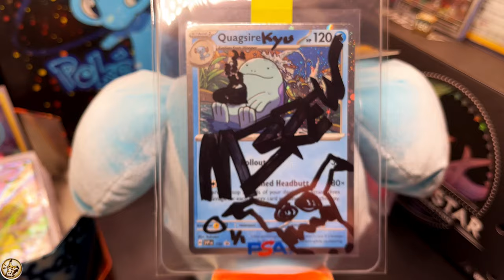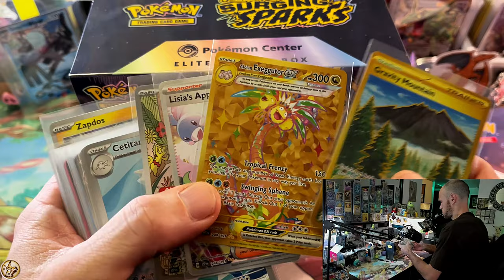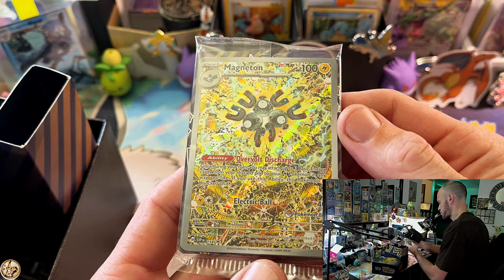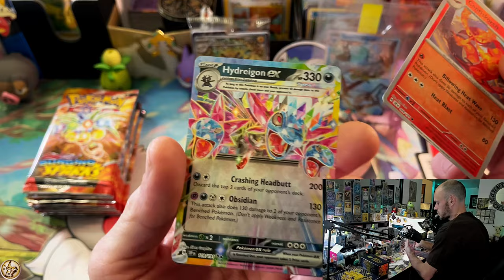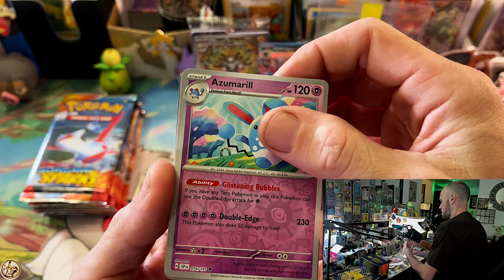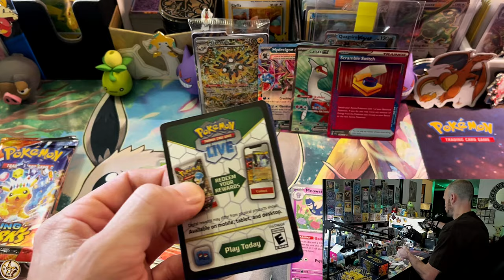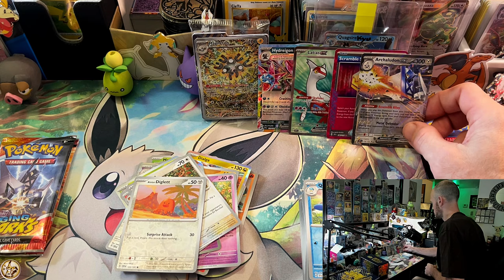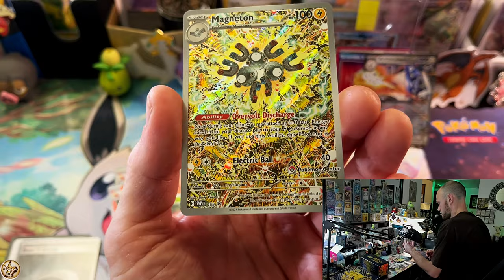I PULLED IT! SURGING SPARKS Pokémon Center ETB OPENING!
♨️ In this upload I open a Pokémon Center ETB and Instantly Pull the Most Beautiful Card in Pokémon TCG's Newest Most Surging with FOMO Set - SURGING SPARKS!

2. Must be Domestic (United States Address)
3. Must have Ebay Account (For shipping Label & Tracking)

🫠 Send SV era Reverse Holos, Mimikyus or Ground Coffee to:
MimikBrew